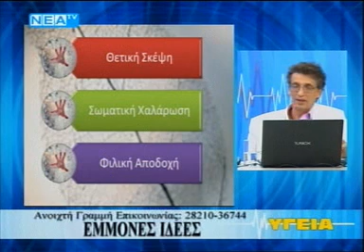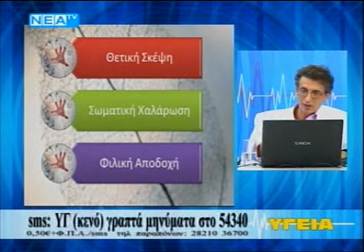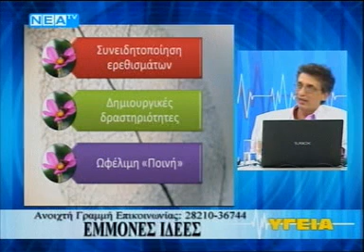Ιδεοψυχαναγκαστική Διαταραχή 8